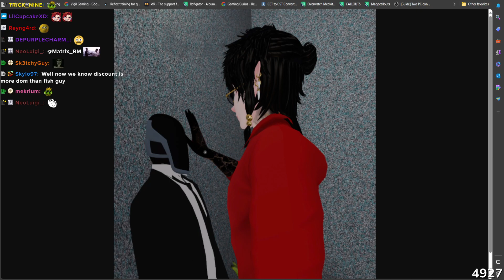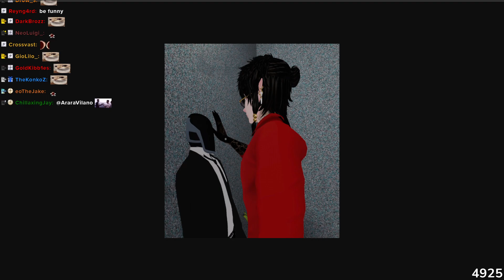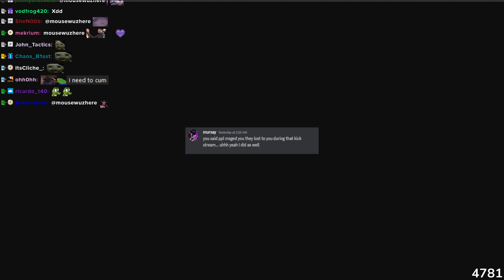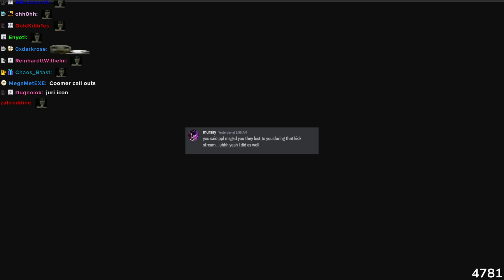8 27 23 roflg 01